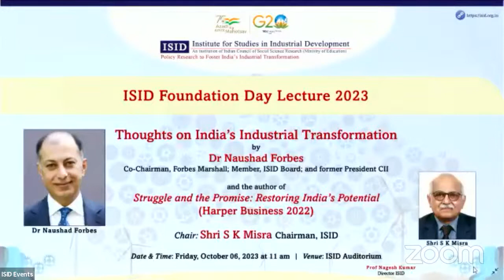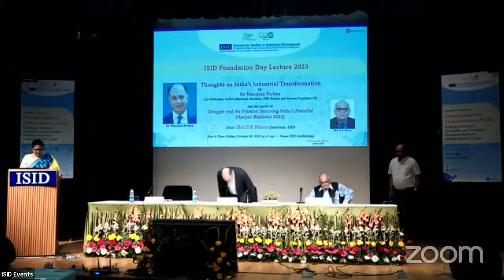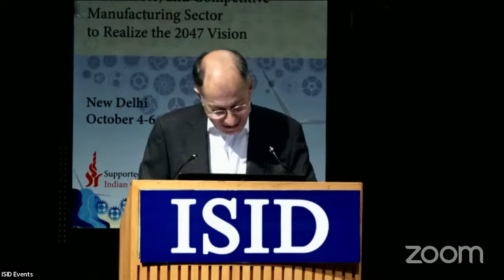ISID Foundation Day Lecture 2023 by Dr Naushad Forbes, Forbes Marshall